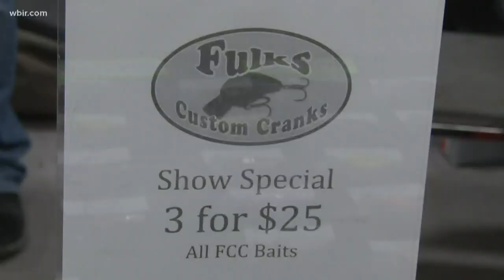East Tennessee Fishing Show and Expo lures in fishermen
The event wrapped up Sunday in the Knoxville Expo Center. Fishermen updated their gear and learned about developments in the sport.